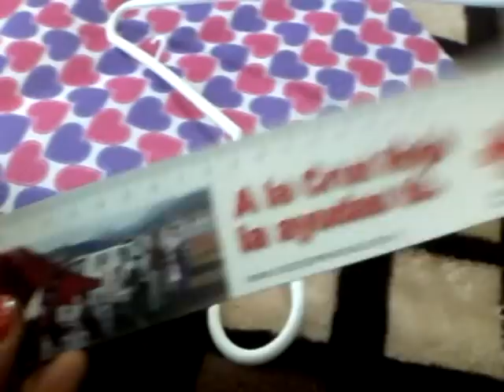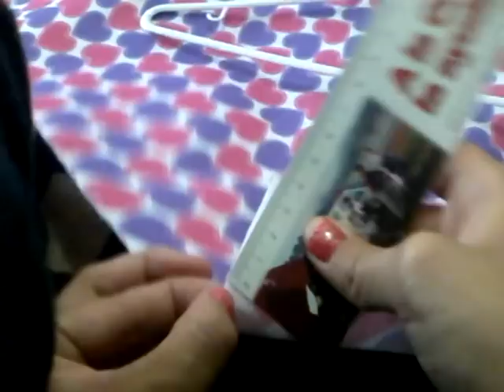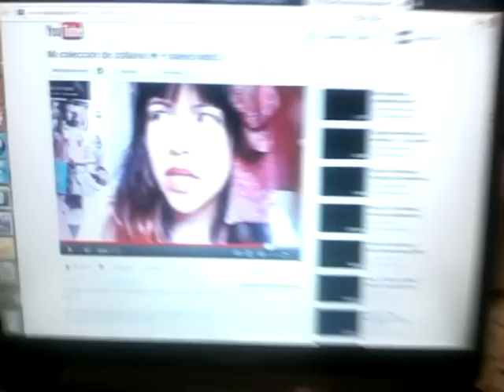Organizador de aretes(Parte 1)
Hola chicas como estan? espero que muy bien,hice esta manualidad especialmente para ustedes asi que espero que les guste.
Disculpen si el audio se corta la verdad que ya lo edite 2 veces y sigue escuchandose asi,lo raro es que cuando reproduzco los videos se escuchan perfectamente,y al momento de editarlo se corta,no se si es mi editor,pero bueno creo que si se entiende asi que espero que les sirva.
Que tengan un lindo dia y que Dios las bendiga.